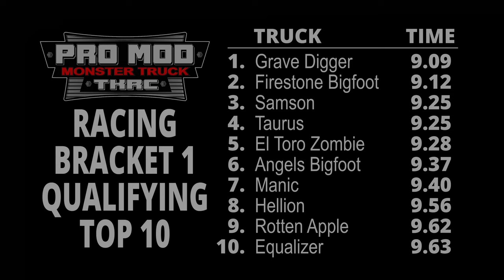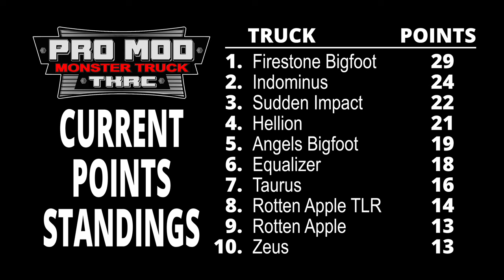RC Monster Truck Racing With COMMENTARY! Pro Mod 1 - Trigger King R/C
Follow along with @CPActionArt as they announce the action during Pro Mod racing bracket 1 from August 13 at jbscalegraphics.com Field Of Dreams Raceway.